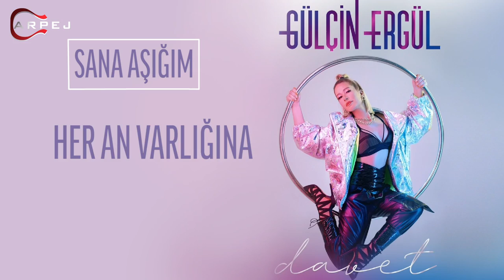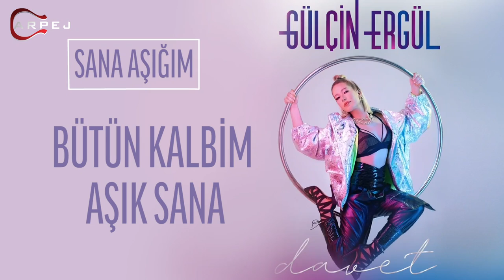Gülçin Ergül - Sana Aşığım (Official Lyric Video)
''DAVET'' Albümü tüm dijital platformlarda yayında!

Gülçin Ergül'ün Arpej Yapım etiketiyle yayınlanan "Davet" albümünde yer alan "Sana Aşığım" isimli şarkısı, lyric videosuyla sizlerle.

Düzenleme: Emre Bayar

SANA AŞIĞIM

Sana her bakışım vurulur kalbimle
Güzelliğin ölçüsü yok bulamadım sende
Her an varlığına güven bağladıkça
Korkularım da karışıp gidiyor hayata

Sana benzemiyor gördüğüm hiç kimse
Bu kadar güzel çağıramaz başkası aşka asla
Doğuştan romantik ağır çılgın nazik
Bütün bedenim kalp
Bütün kalbim aşık sana

Seninle izlenen bir belgesel bile
Öğretir sevdayı aşka sahip çıkmayı
Öyle bir anlamsın ki sen
Her şeysin

Aşkım ben yalnızca sana sana aşığım
Senin aşkınım
Sana aşığım

Ateşli gözlerin, kaçak gülüşlerin
Çiçekler nefeslenir ağzının bahçesinde
Tek benzerin güneş, o da bir yere kadar
Gözüm gönlüm aşka tabi, şahanesin tabi

Her şeysin

Senin aşkınım
Sana aşığım